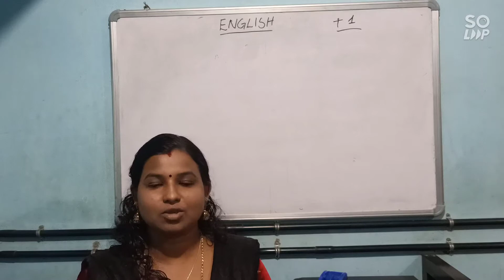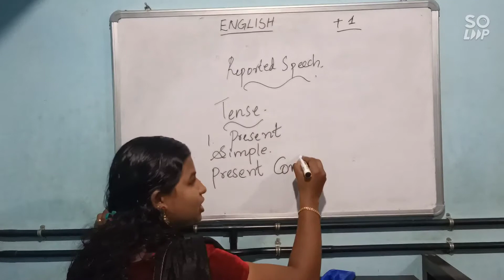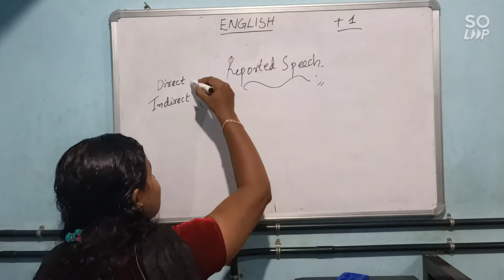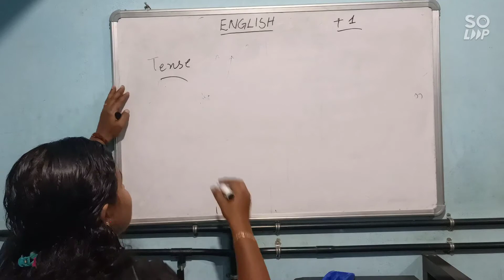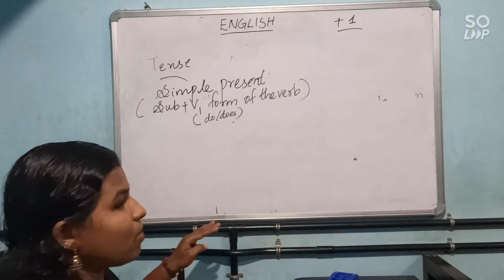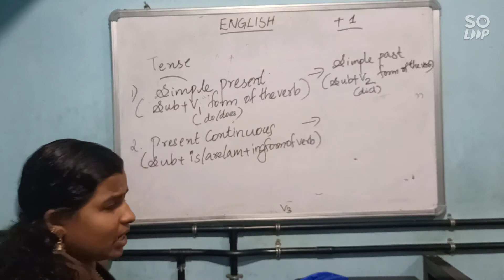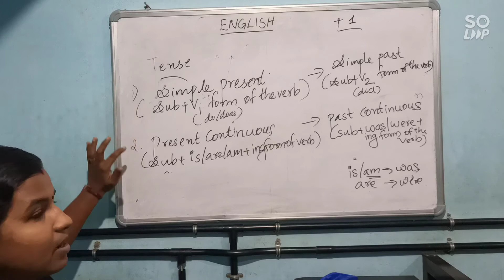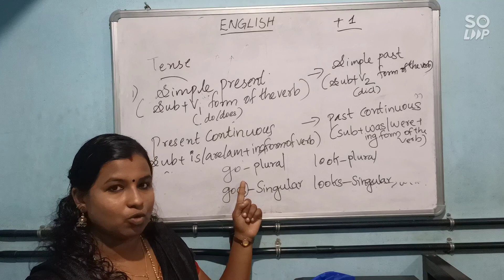HIGHER SECONDARY ENGLISH GRAMMAR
PART.2 ANU .AKSHARA